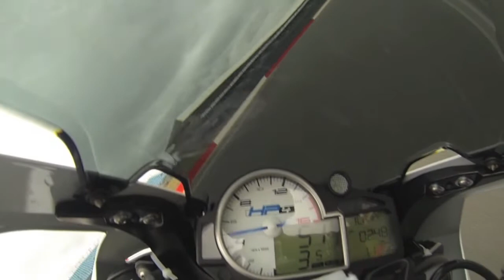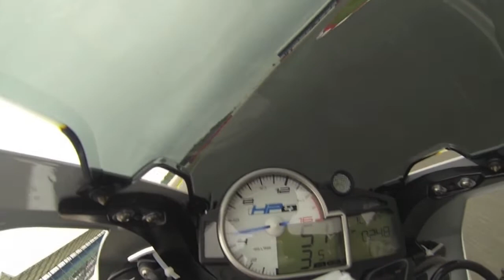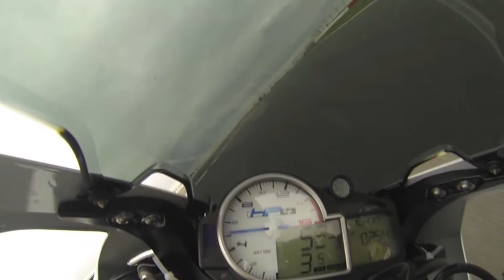2013 BMW HP4 Superbike! On the Track at Silverstone 14 Aug 2013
I've only got 4 years experience in riding, but this machine will make you feel like a pro super biker.  Power combined with feel and control is an unbeatable combination.